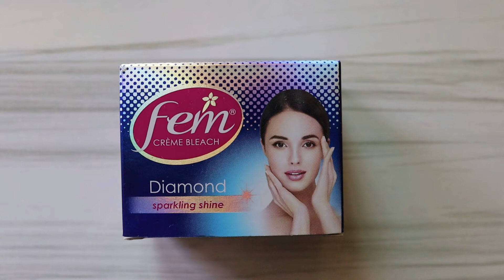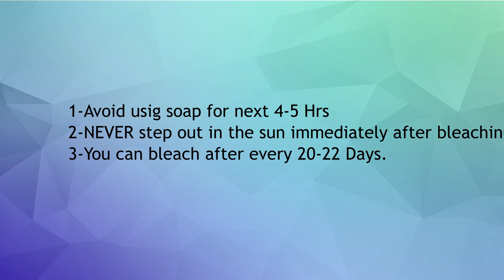Fem Diamond Creme Bleach for bright and glowing skin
Very nice product, it does its job👍, Packaging is also good,

Self Facial -

Everyone wishes for bright and clear skin. For several people opt for bleaching to lighten their skin. However, that's not it. People bleach their skin for plenty of reasons. While somedo it to hide their facial hair, others do it to lighten the spots and discolourations on the skin. If you're planning on bleaching your face, here are a few do's and don’ts to keep in mind.

Do's
To get rid of the dirt or oil on the face you should clean your face properly before bleaching. Otherwise the oil will cause the bleach to slide off from the face.
Tie your hair into a bun or a ponytail and if you have fringes, keep them away from your face using a hair band so that you accidently don’t bleach your hair.
Carefully follow the instructions, mix the bleaching powder and activator in the right proportion.
Do a patch test before using the product on your whole face, especially if you have sensitive skin.
Use a spatula or a brush to apply the bleach on your face. Do not use your fingers as they contain germs.
Bleach your skin in the night as you can apply a moisturising and soothing serum or gel for it to work on the skin while you’re asleep. It alsohelps heal the skin, if needed.
Another reason to bleach before the bedtime is that you wouldn’t have to go out in the sun after bleaching.

Don’ts
Do not mix the contents of the bleach in a metal container. The metal will react with the chemicals in the bleach which might have a reaction on your skin. Using a glass bowl is preferable.
Do not apply the bleach on the sensitive areas for your face especially around the eyes, lips, and nose area. It may cause rashes.
NEVER step out in the sun immediately after bleaching. Bleaching makes the skin sensitive and sun rays can aggravate the sensitivity.
Do not apply the bleach on your wounds and acne. Leave those areas and apply the bleach on the rest of the face.